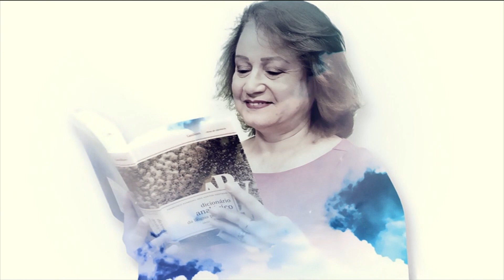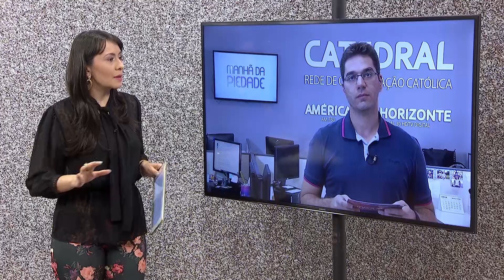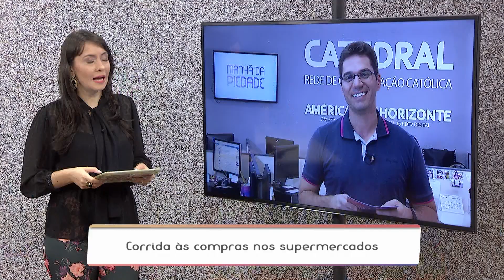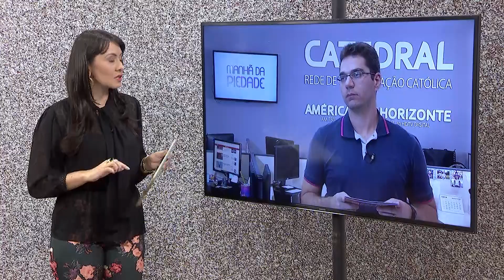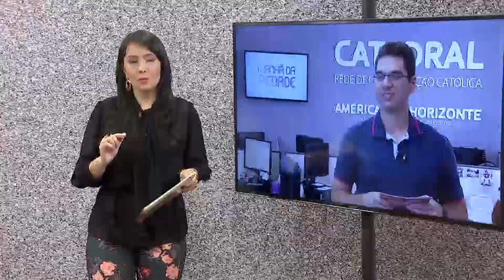Manhã da Piedade | 18/03/20 - Notícias do dia - Bloco 01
Abertura do programa com anúncio dos temas do dia, notícias direto da redação com o repórter Paulo Azeredo (Governo pedirá ao Congresso reconhecimento de calamidade pública, Coronavírus: 291 casos confirmados, Corrida às compras nos supermercados, Terço da Esperança e Solidariedade às 15h30 na TV Horizonte) e manchetes de programas da Rádio América com Raphael Nobre.